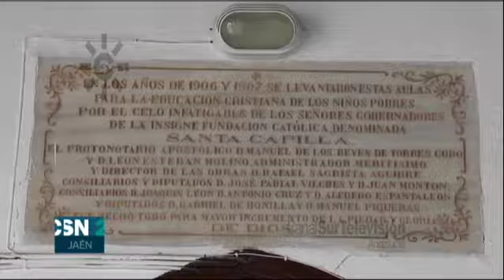Canal Sur Radio desde el colegio más antiguo de Andalucía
2014. Las aulas del colegio público más antiguo de Andalucía sirven de escenario para la presentación de dos programas de Radio: "Aquí estamos" con Rafa Cremades y del local "Jaén en hora sur" de Beatriz Mateas. Les acompañan escolares de primaria, la directora del colegio, Lola Vico, y la delegada de Educación, Yolanda Caballero.
Informa Tomás Araque, presenta Reyes López, incluye declaraciones del jefe de Contenidos de Actualidad e Informativos de Canal Sur Radio Miguel Ángel Fernández y del presentador de "Aquí estamos" Rafael Cremades.
[Informativo "Noticias 2" desconexión Jaén, 11 de septiembre de 2014, Canal Sur Televisión].

Las clases del centro jienense están plagadas de historia. Por eso los micrófonos de Canal Sur Radio las contarán para toda Andalucía, transmitiendo también el ambiente propio de las clases, con sus pupitres, las pizarras y el olor a tiza. Algunos de los alumnos que han pasado por el Colegio Público Santa Capilla de San Andrés explicarán qué ha supuesto para ellos pasar algunos años de su vida entre sus paredes.
Canal Sur Radio realiza en el mes de septiembre de 2014 algunos informativos provinciales, de los distintos centros de producción, en las instalaciones de centros educativos de las  provincias andaluzas.

2009: 11 de septiembre. El colegio Capilla de San Andrés de Jaén inicia los actos conmemorativos del quinientos aniversario de su fundación.

11/09/2014
Once de septiembre